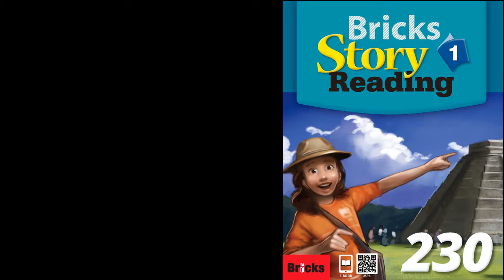BRICKS Story 230-1, U6